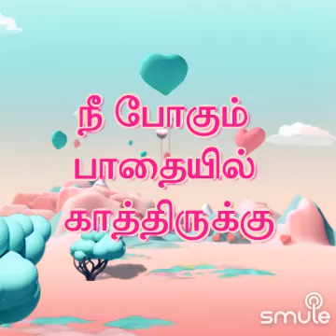Avaram poovu(ஆவாரம் பூவு)💕💖💓🌹🌹🌹💓💖💕